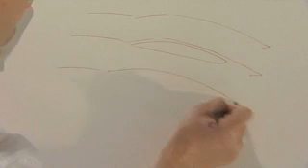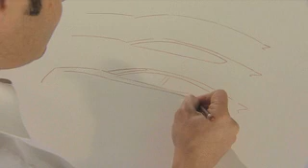Audi A5 Sportback Wolfgang Egger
Wolfgang Egger, Audi Group Head of Design, draws and explains the Audi A5 Sportback.